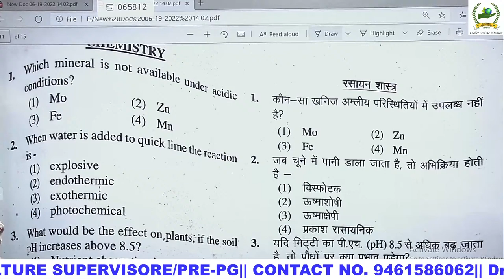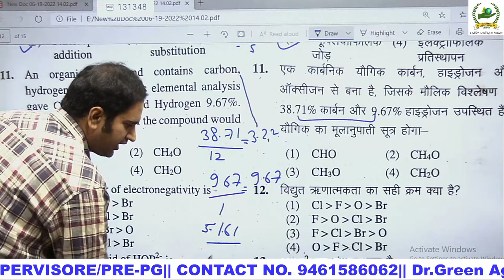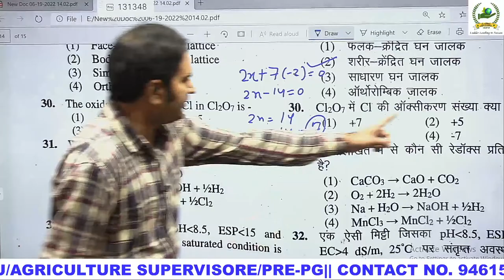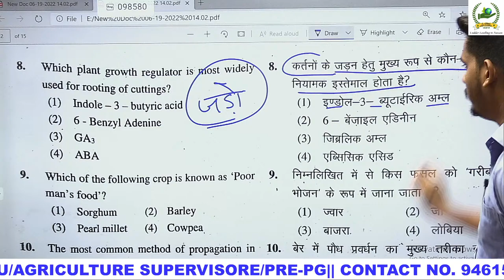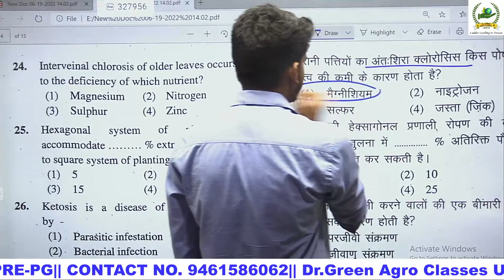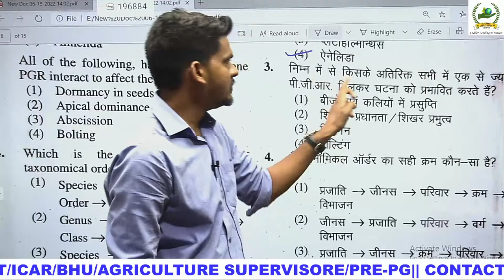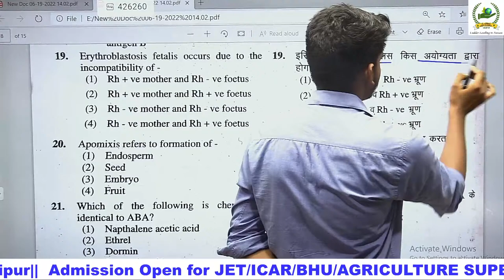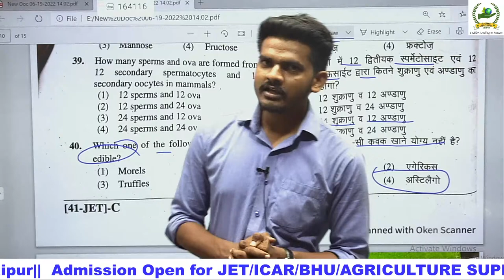JET Answer Key -2022|| Dr Green Agro Classes , Udaipur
JET/ ICAR/ BHU/ PRE-PG/ AGRICULTURE SUPERVIOR/ MPPET/ UPCATET/ UPPGT/ UPTGT